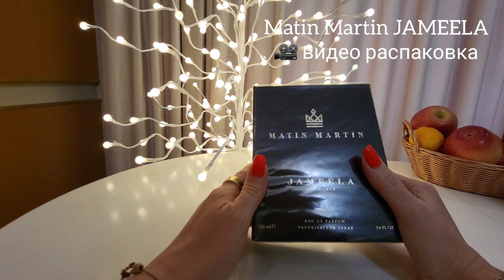MATIN MARTIN JAMEELA - Нежная и экзотическая!!!!!! Кто желает?))))))